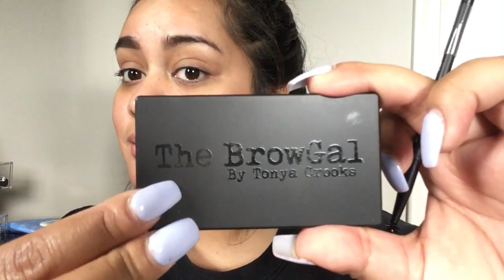0-100 REAL QUICK | WATCH ME TRANSFORM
READ ME*

Hi Loves

I've been enjoying making this fast forward videos. Watch me go from 0-100 real quick (literally) I listed all the products I used down below!

ABH Dipbrow Dark Brown
NYX Eyeshadow base
Maybelline Dark Circle eraser concealer
Makeup Revolution Flawless Palette
Nivea Men's post shave balm
Milani 2 in 1 concealer/foundation "Sand Beige"
Makeup Revolution baked blush "One for playing games"
Makeup Revolution Highlighter"Golden Goddess"
Makeup Revolution Luxury Baking Banana powder
Mario Badescu Aloe,cucumber,green tea facial spray
Makeup Revolution oil control setting spray
NYX cream matte in Abu Dhabi
IT cosmetics Mascara in Black
Browgal eyebrow kit
Ardell Wispy Lashes
IBY Highlight and contour palette
Makeup Revolution Aqua seal eye primer
NYX matte liquid liner in Black
younique white eyeliner